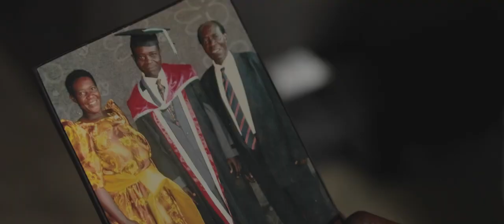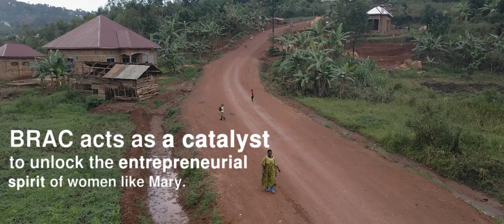Mary Nalugonda: Rising Above Stigma | BRAC Uganda Bank Ltd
Mary Nalugonda is a hero - she has overcome stigma to become a successful businesswoman, a community health promoter and a village leader advocating for women.

BRAC supports women, like Mary, with access to responsible financial services, unlocking their entrepreneurial spirit. By partnering with women, we are building a world where everyone has the opportunity to realise their potential.